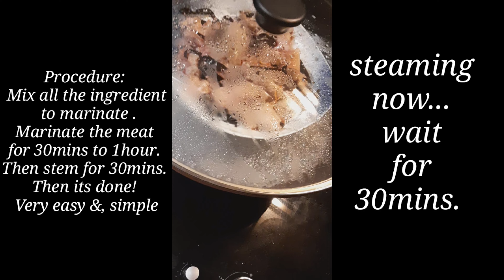STEAM PORK WITH DRIED BLACK MUSHROOM# SIMPLE & EASY TO COOK# FOOD VLOG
Hi everyone have a nice day!
I want to share this simple & easy way to cook, & its also dilicouis & healthy for our body...

INGREDIENTS:

PORK BONES/ PORK BELLY
SLICE  DRIED BLACK MUSHROOM,
SLICE DRIED BLOOSOM BANANA
SOY SAUCE, OYSTERS SAUCE, SESAME OIL, A BIT OF SUGAR & SALT, 1 SPOON CORNSTARCH

PROCEDURE:

MIX ALL THE INGREDIENTS TO MARINATE, MARINATE FOR 30MINS.TO 1HOUR
THEN STEAM FOR 3OMINS.
THEN ITS DONE READY TO SERVE,